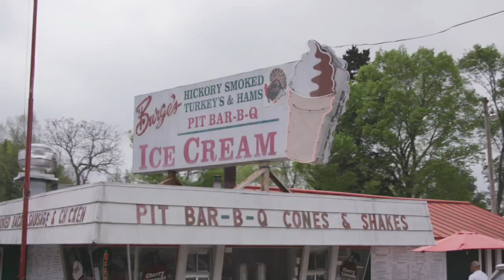"Arkansas Dairy Bars: Neat Eats and Cool Treats" Promo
What makes a dairy bar different? Find out as you explore the ice cream, burgers, hotdogs and other mouthwatering items that have kept these beloved Natural State businesses going for more than 50 years!
Your culinary itinerary kicks off with host Kat Robinson as we travel to 13 of the state’s 90+ mouthwatering establishments in “Arkansas Dairy Bars: Neat Eats and Cool Treats”.